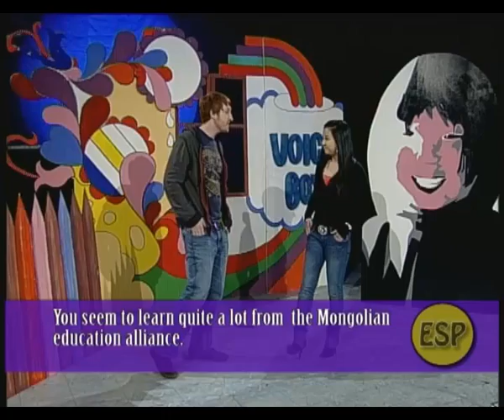S4E7P3 - Education.mp4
Voice Box Episode 7 - Education